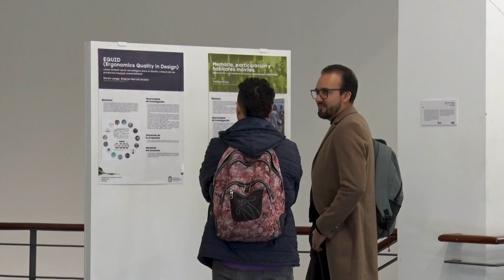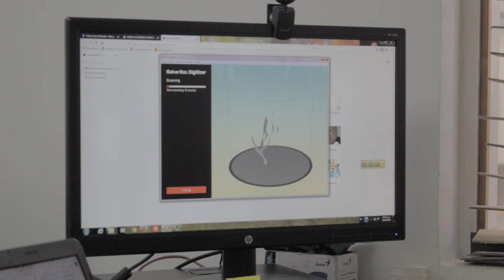Presentación Vicedecanatura de Artes UNAL 2023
Esta es la presentación de la Vicedecanatura de Investigación y Extensión de la Facultad de Artes del año 2023.